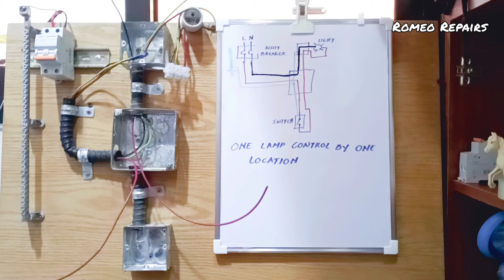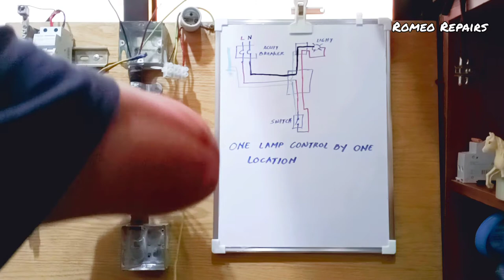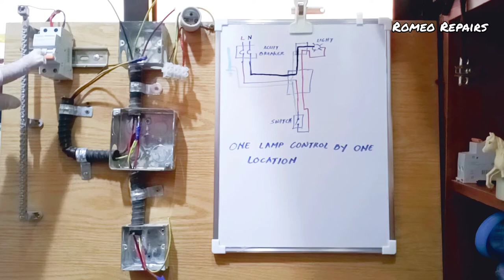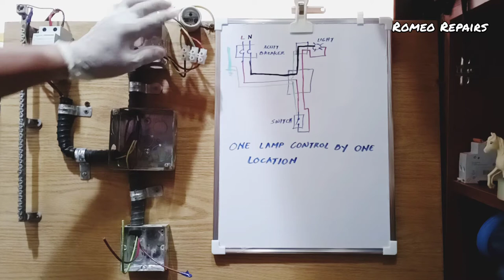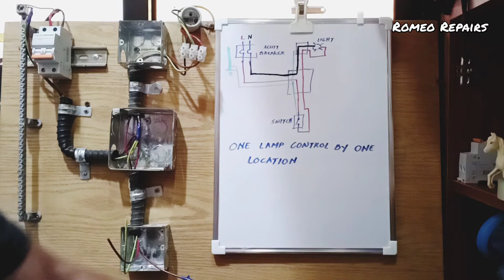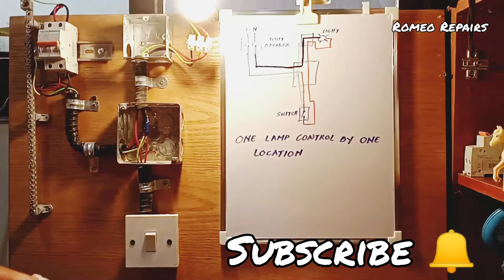bulb control by one location with grounding ( Tagalog)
Bulb control by one location with grounding ( Tagalog) ; Single switch control by one lamp with grounding; LED control by single pole switch with grounding.